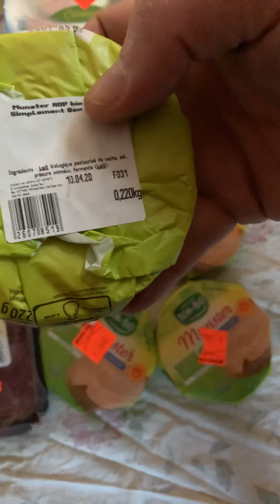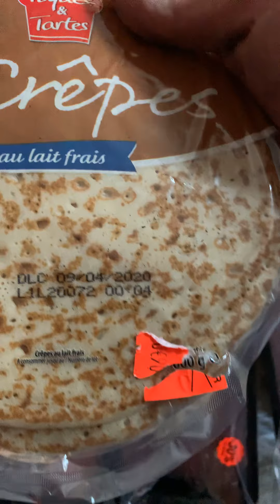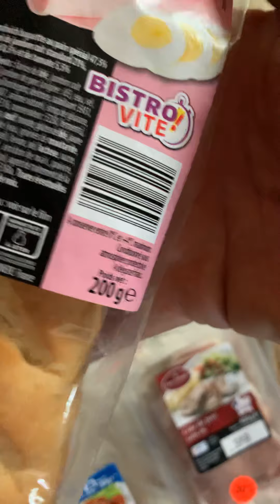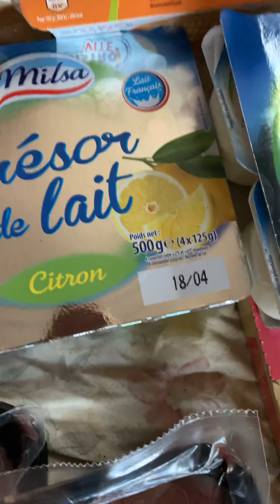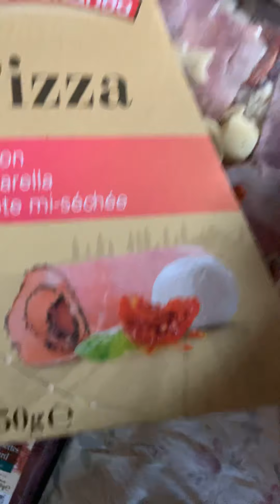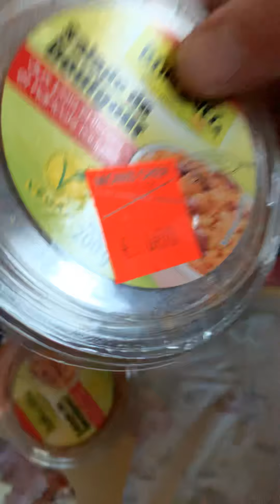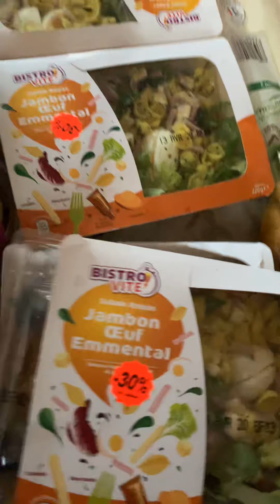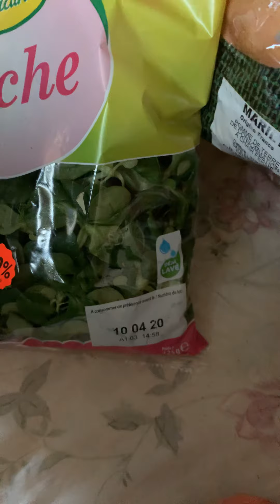Recup dans la poubelle d un magasin (BELLE ET GROSSE RECUP👍)